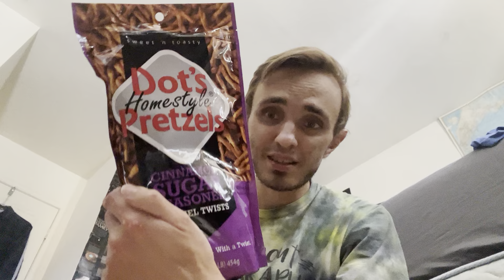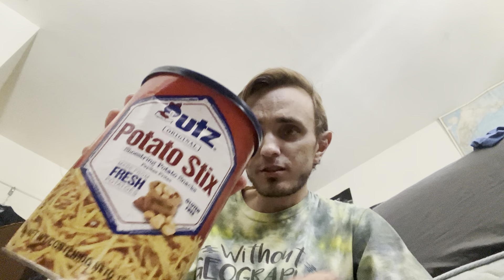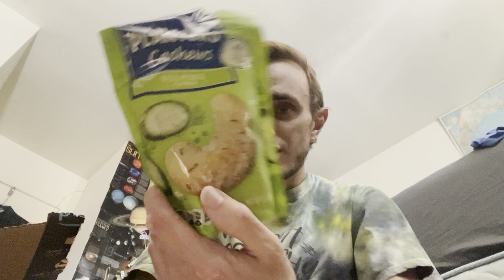Mail from a Subscriber!?!?